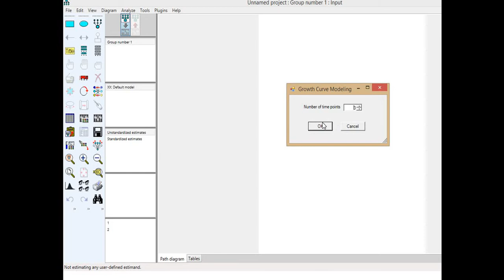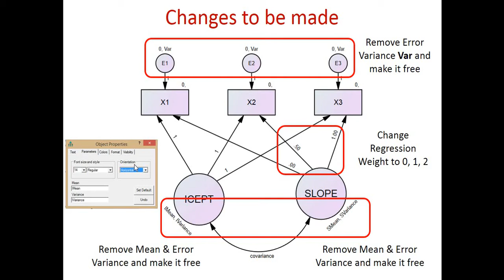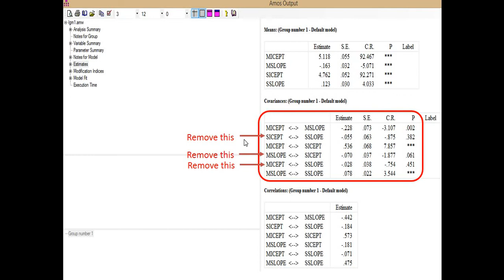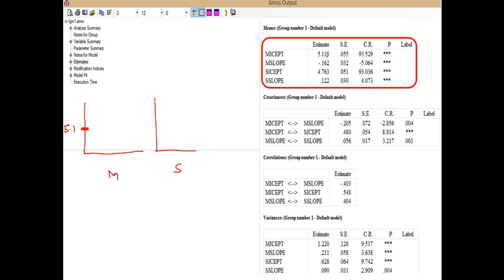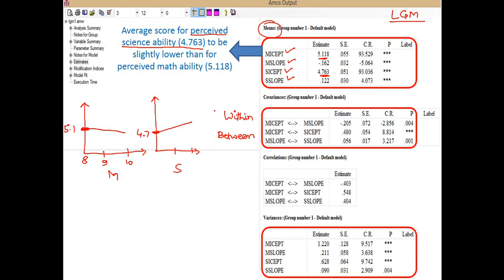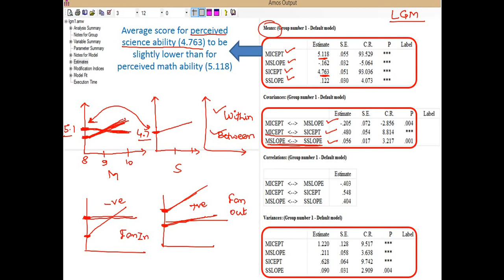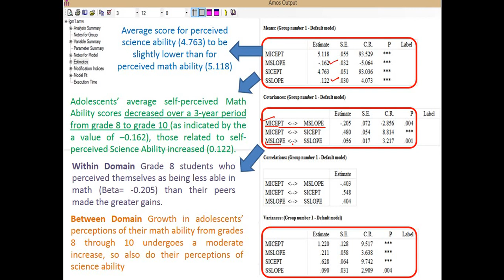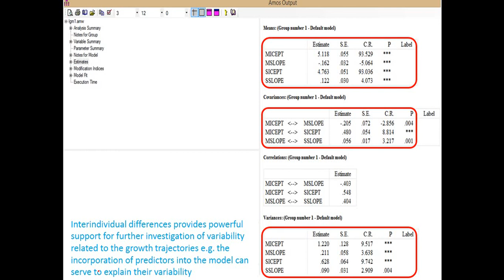LGM-4 Working on LGM in AMOS and Interpretation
This video provides details of working on LGM in AMOS and Interpretation